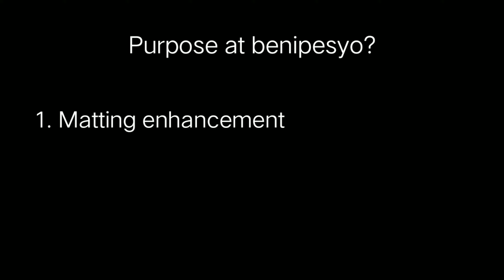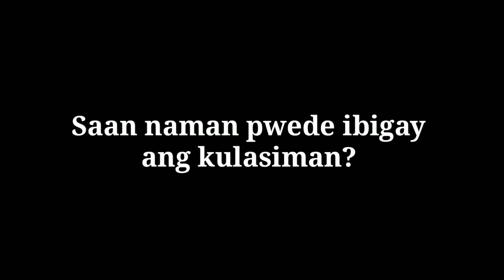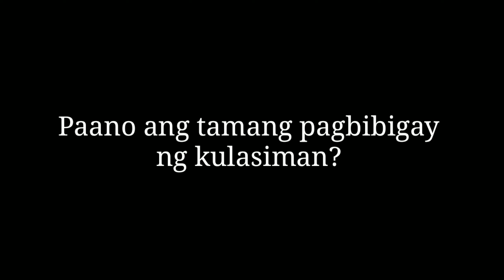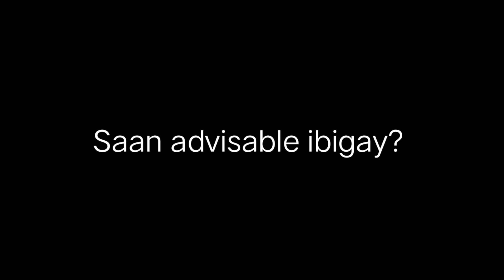GRAVI KULASIMAN AY MATING ENHANCER PALA NG AFRICAN LOVEBIRDS!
GRAVI KULASIMAN AY MATING ENHANCER PALA NG AFRICAN LOVEBIRDS? KULASIMAN MATING BOOSTER NG LOVEBIRDS II LOVEBIRDS VITAMINS FOR MATING ENHANCER

SEKRETO PARA MABILIS MAG MATURED ANG AFRICAN LOVEBIRDS I TIPS PARA MABILIS MAG MATURED ANG LOVEBIRD

LIST OF VITAMINS FOR FERTILITY AND EGG BOOSTER IN AFRICAN LOVEBIRD I MABISANG VITAMIN FOR FERTILITY

LIST OF VITAMINS FOR FERTILITY AND EGG BOOSTER IN AFRICAN LOVEBIRDS II MABISANG VITAMINS FOR FERTILITY II VITAMINS PAMPA BILIS MAGPARAMI NG IBON II FERTILITY VITIMINS FOR AFRICAN LOVEBIRDS II VITAMINS FOR FERTILITY AND EGG BOOSTER IN LOVEBIRDS.
# VITAMINSFOREGGBOOSTER
SEKRETO SA PAGPAPARAMI NG LOVEBIRDS
PAANO MABILIS MANGITLOG ANG LOVEBIRDS
MGA PARAAN PARA MANGITLOG AGAD ANG LOVEBIRDS